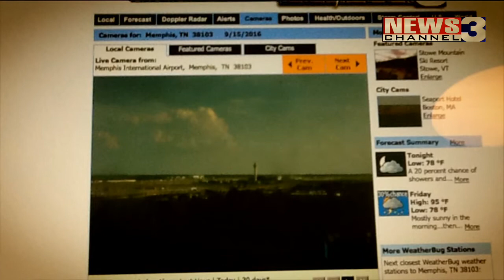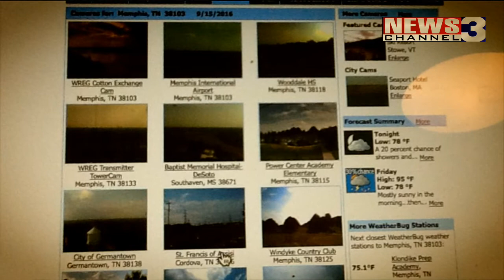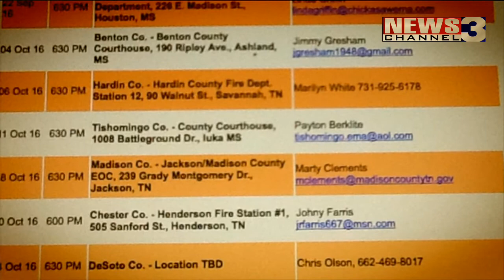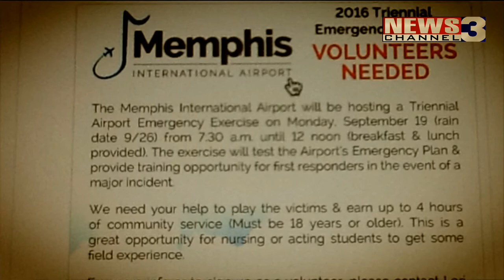WREG-TV Quick Weather Update: Early Thursday Evening 9.15.16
WREG Meteorologist Austen Onek takes a quick look at the forecast for the rest of Thursday.